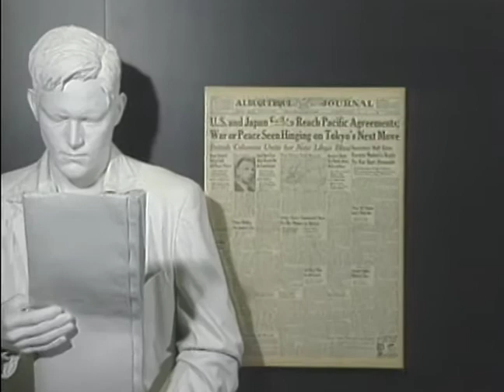Excerpt: Colin Powell, "A Wide Window on America." 4/21/92.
Colin Powell, "A Wide Window on America." April 21, 1992.

In 1992, the LBJ Library featured an exhibit on World War II. The Chief of Staff of the United States Army Colin Powell introduced the exhibit to the public, saying, "We gather this evening to open a marvelous exhibit commemorating World War II. I've just come from looking at the exhibit, and I hope that in the days ahead all of you will take time to do the same. What you will see when you walk through the exhibit are photographs and personal accounts of the people and places of World War II. These precious mementos open a wide window on America and through that wide window we see laid bare for us the tears, the heartaches, the courage, the laughter, and most of all the unconquerable spirit of the American people."